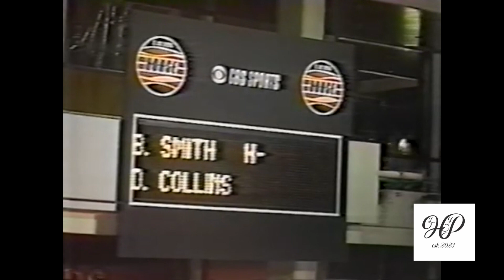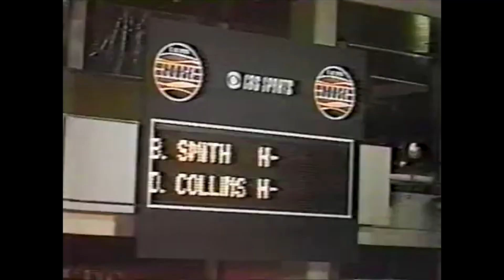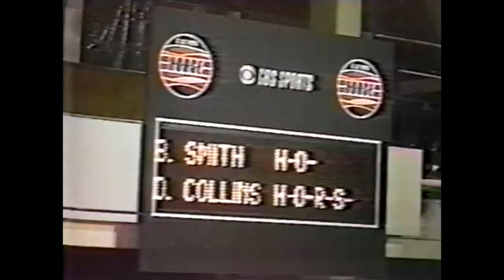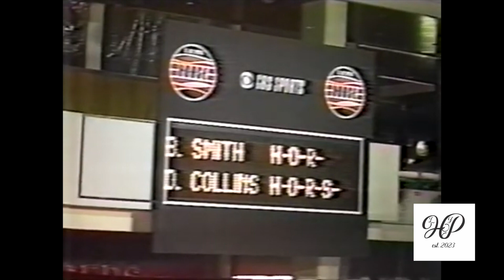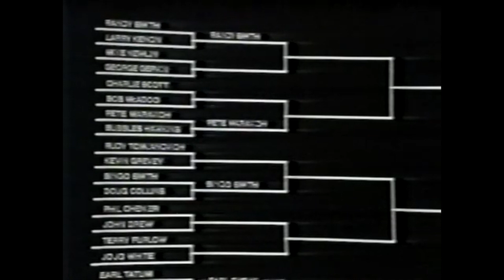NBA CAVS legend Bobby 'Bingo' Smith dies at 77 (Bingo Smith vs Doug Collins - HORSE)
NBA Cavaliers legend Bobby 'Bingo' Smith dies at 77
(Bingo Smith vs Doug Collins - HORSE)